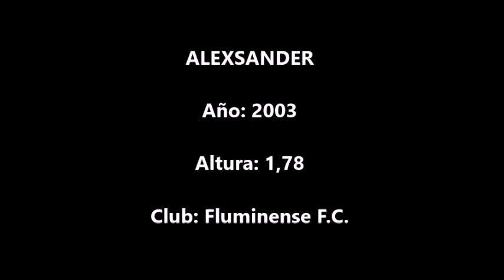Alexsander (Fluminense) vs Paraguay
Acciones de Alexsander, jugador de Fluminense F.C., en un encuentro disputado entre Brasil U20 y Paraguay U20.